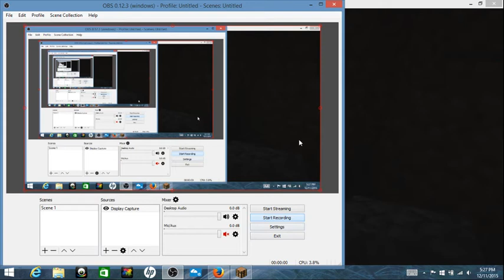Minecraft part 3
I finally found some live animals but, Its to late and by the time i finish getting meat night comes and i almost died!